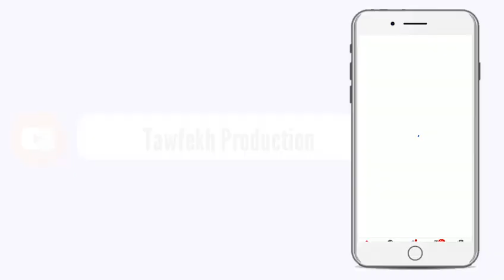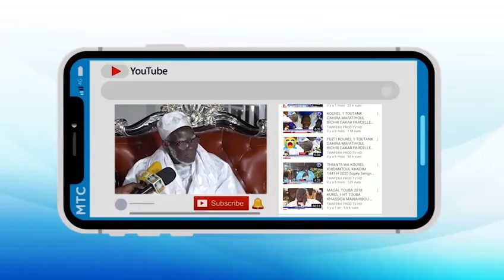Tabaski 2020 Le ziar de 2 600 000 fcfa de hadiya, Sokhna Bator SI SOKHNA AIDA SALIOU